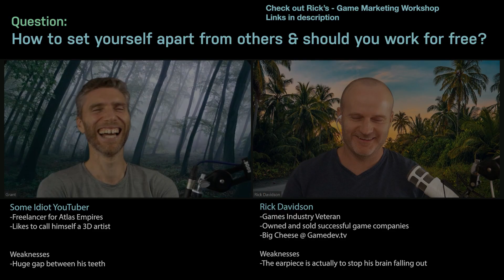Stand Out From The Crowd? & Work For Free?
I put your questions to Industry Veteran Rick Davidson
Thumbnail artist - Zé Moreira

Discount for Ricks course - How to Get A Job In The Video Games Industry